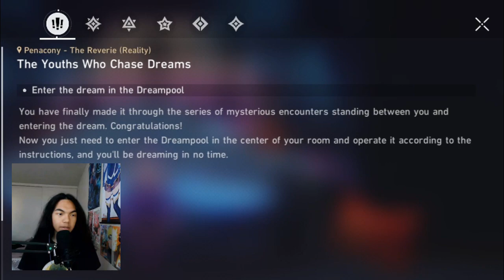Honkai: Star Rail - Trailblazer Mission PC Gameplay - Part 19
The Express Crew, but Dan Heng, went to the large hotel, in Penacony. After we dozed off into our pool-dream bed, we got sent flying, into this amazing dream world. March, Himiko, and Mr. Yang split up. Meanwhile, I bump into a young beautiful women, name Firefly. She was being harasses for no reason, over the fact that they thought that she looked like a suspect they we're looking for. After that event happened, we have fun.

Brand: Shinobee
Processor: 4.0GHz
Ram: OLOY 32gb DDR4
Memory Speed: 3600GHz
Hard Drive: 512gb SSD + 1tb SSD
GPU: NVIDIA Quadro K5000 4GB GDDR5
CPU: AMD Ryzen 3 4300GE